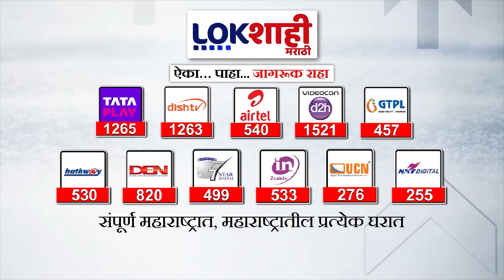Mahadev Jankar : 'मरेन पण कमळ, बाण चिन्हावर लढणार नाही', रासपचे अध्यक्ष महादेव जानकर यांचं वक्तव्य